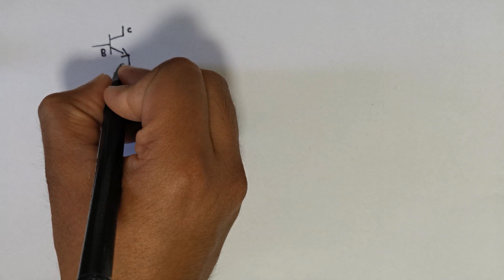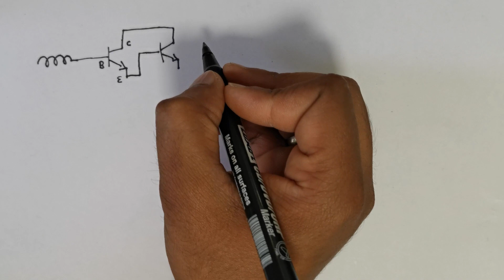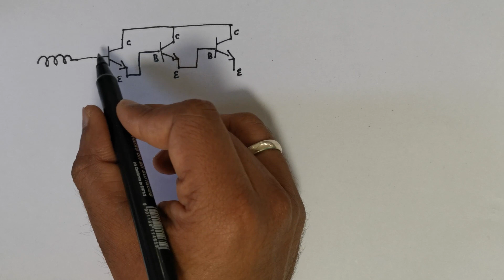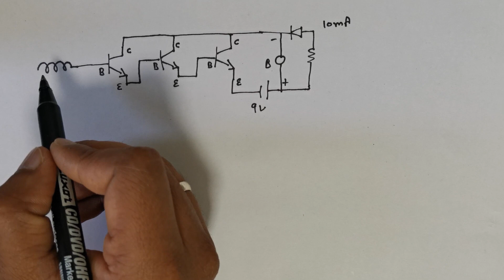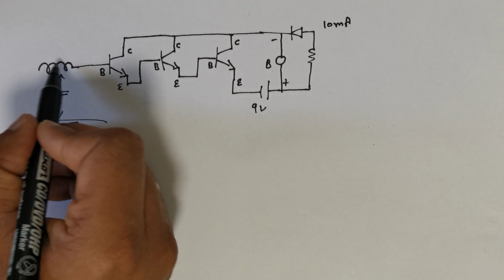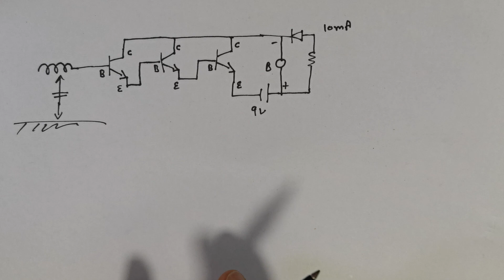Non Contact AC Voltage Detector Circuit | Line Voltage Detector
In this video we will design and implement a non contact voltage detector circuit with transistors. watch the video till end as it is a great DIY electronics project for beginners as well as for advance skill holders. if you have any doubt or any suggestion feel free to comment in comment box below.